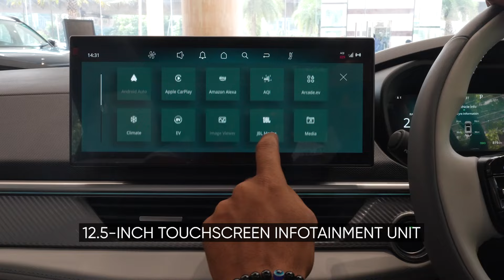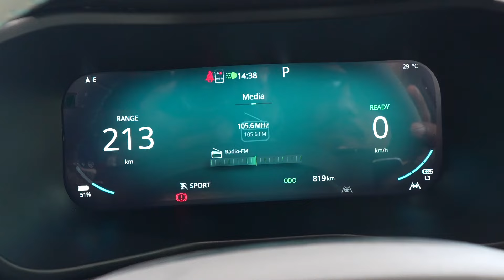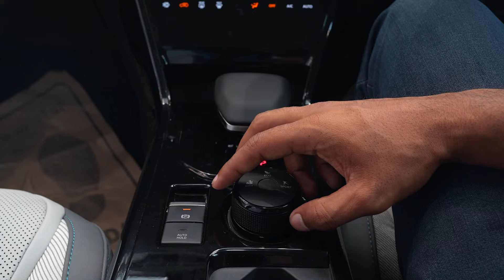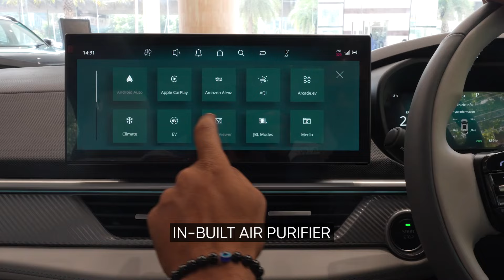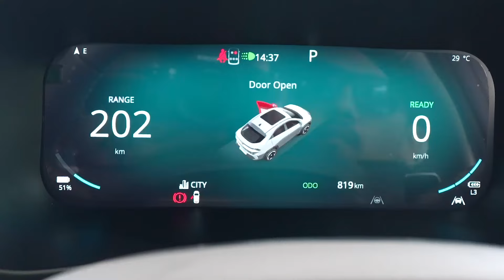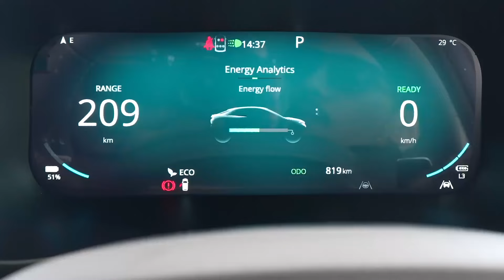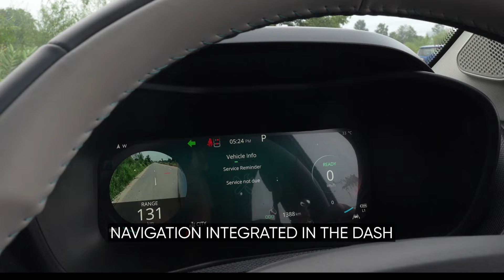Tata Curvv EV | Khareedne Se Pehle ye Dekho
Discover the all-new Tata Curvv EV, a groundbreaking electric vehicle that combines cutting-edge technology with sleek design. Experience the future of sustainable driving with impressive range, advanced features, and the reliability of Tata Motors. Perfect for those who want to embrace eco-friendly mobility without compromising on style or performance.

Timestamps:
00:00 - Introduction
00:30 - Quick look
00:46 - Exteriors and cool features
03:30 - Front seat and safety features
07:36 - Second row experience
09:00 - Driving experience
12:30 - Our thoughts
13:05 - Outro